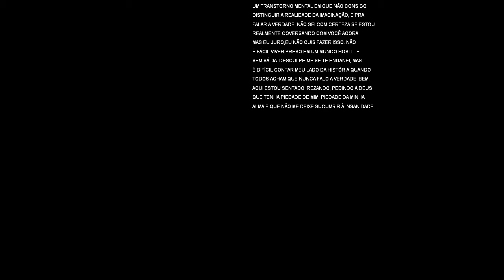Insanidade - 2/2 "Ogłupiony i przerażony" (Kupa Strachu)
W drugiej i ostatniej części tej krótkiej gry dopada mnie nie tylko przerażenie, ale też ogłupienie poprzez zadania, jakie przede mną stawia gra. I naprawdę nie wiem co jest gorsze w tym chorym układzie.

"Kupa Strachu" to seria, w której główny nacisk kładę na gry typu Survival Horror, mające na celu wywołać u odbiorcy takie uczucia jak przerażenie, niepokój, czy nawet strach. Niekoniecznie na poważnie, ale jak zawsze z pełnym zapałem.

Utwór z intra:
Fallulah - Give us a little love